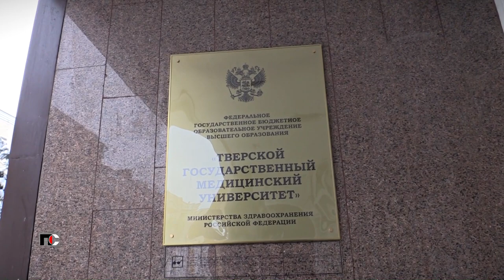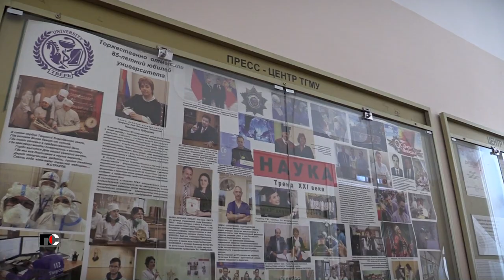Патрульная Служба - 23.01.30